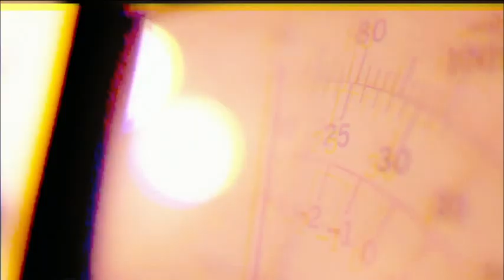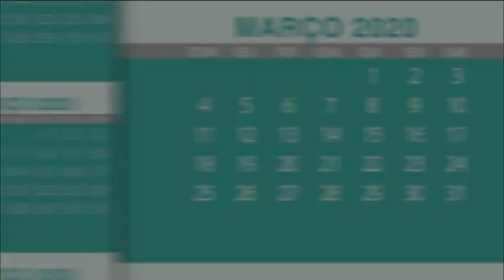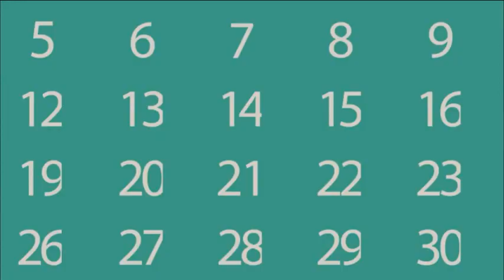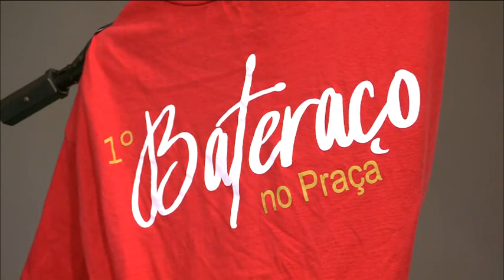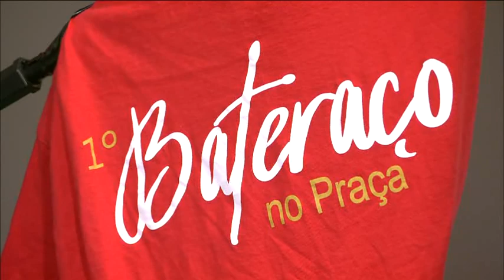Radar | TVE - 05/03/2020